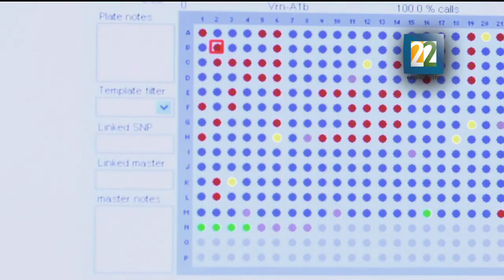Entrevista con Sanjaya Rajaram por el Premio Mundial de Alimentación 2014